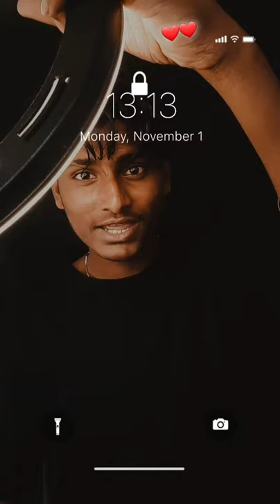its my life trending song Lock Screen Wait Last scene